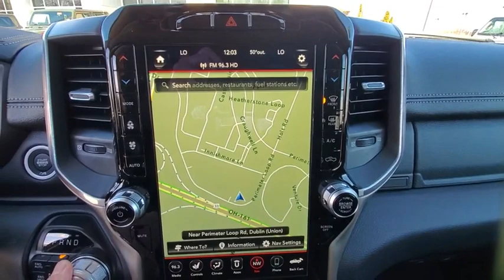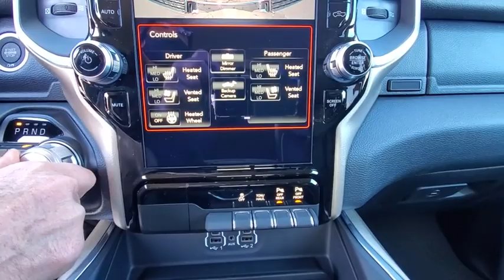2021 Ram 1500 available in Dublin, Columbus, Delaware, OH MN650387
Billet Silver Metallic Clearcoat New 2021 Ram 1500 available in Dublin, Ohio at Crown CDJR Dublin. Servicing the Columbus, Delaware, Powell, Westerville, OH area.

#1 Seat Foam Cushion 10 Speakers 3 Rear Seat Head Restraints 3.21 Rear Axle Ratio 4 Way Front Headrests 48V Belt Starter Generator 4-Wheel Disc Brakes 8.4 Touchscreen Display ABS brakes Adjustable pedals Air Conditioning Alloy wheels AM/FM radio: SiriusXM Apple CarPlay Apple CarPlay/Android Auto Audio memory Auto High Beam Headlamp Control Auto-dimming door mirrors Auto-dimming Rear-View mirror Automatic temperature control Brake assist Bumpers: chrome Chrome Exterior Mirrors Compass Delay-off headlights Driver door bin Driver Seat Memory Driver vanity mirror Dual front impact airbags Dual front side impact airbags Electronic Stability Control For More Info Call Front anti-roll bar Front Center Armrest w/Storage Front dual zone A/C Front fog lights Front License Plate Bracket Front reading lights Front Seat Back Map Pockets Front wheel independent suspension Fully automatic headlights Garage door transmitter Google Android Auto GPS Antenna Input Heated door mirrors Heated Front Seats Heated front seats Heated Steering Wheel Heated steering wheel Illuminated entry Integrated Center Stack Radio Integrated Voice Command w/Bluetooth Laramie Level 1 Equipment Group (DISC) Leather steering wheel Leather Trim 40/20/40 Bench Seat Low tire pressure warning Manufacturers Statement of Origin Memory seat MOPAR Front & Rear Rubber Floor Mats Occupant sensing airbag Outside temperature display Overhead airbag Overhead console Panic alarm ParkSense Front/Rear Park Assist w/Stop ParkView Rear Back-Up Camera Passenger door bin Passenger vanity mirror Pedal memory Power 4-Way Driver Lumbar Adjust Power 4-Way Passenger Lumbar Adjust Power 8-Way Driver & Passenger Seats Power door mirrors Power driver seat Power passenger seat Power steering Power windows Quick Order Package 25H Laramie Radio data system Radio: Uconnect 12 w/Navigation Radio: Uconnect 4 w/8.4 Display Rear anti-roll bar Rear seat center armrest Rear step bumper Rear Wheelhouse Liners Rear window defroster Remote keyless entry Remote Tailgate Release Security system SiriusXM Radio Service SiriusXM Satellite Radio SiriusXM Travel Link Speed control Split folding rear seat Steering wheel mounted audio controls Tachometer Telescoping steering wheel Tilt steering wheel Traction control Trip computer Turn signal indicator mirrors Variably intermittent wipers Ventilated Front Seats Ventilated front seats Voltmeter Wheel to Wheel Side Steps Wheels: 18 x 8 Aluminum Base Painted Wheels: 20 x 9 Premium Paint/Polished. $7580 off MSRP!brbrBillet Silver Metallic Clearcoat 2021 Ram 1500 Laramie 4WD HEMI 5.7L V8 Multi Displacement VVTbrbrbrAwards:br  * Motor Trend Automobiles of the year Price includes: $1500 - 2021 National Retail Consumer Cash 21CM1. Exp. 03/01/2021 $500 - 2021 RAM National Retail Bonus Cash 21CMA1. Exp. 03/01/2021 $500 - Chrysler Capital 2021 Bonus Cash 20CM5. Exp. 03/01/2021
Quick Order Package 25H Laramie|3.21 Rear Axle Ratio|Wheels: 18 x 8 Aluminum Base Painted|Wheels: 20 x 9 Premium Paint/Polished|Leather Trim 40/20/40 Bench Seat|Laramie Level 1 Equipment Group (DISC)|Front License Plate Bracket|Manufacturers Statement of Origin|ParkSense Front/Rear Park Assist w/Stop|Rear Wheelhouse Liners|Radio: Uconnect 4 w/8.4 Display|Radio: Uconnect 12 w/Navigation|Wheel to Wheel Side Steps|MOPAR Front & Rear Rubber Floor Mats|#1 Seat Foam Cushion|Ventilated Front Seats|4 Way Front Headrests|Heated Front Seats|3 Rear Seat Head Restraints|Front Seat Back Map Pockets|Remote Tailgate Release|GPS Antenna Input|Power 4-Way Driver Lumbar Adjust|Power 4-Way Passenger Lumbar Adjust|Power 8-Way Driver & Passenger Seats|Chrome Exterior Mirrors|Driver Seat Memory|Auto High Beam Headlamp Control|Heated Steering Wheel|Google Android Auto|8.4 Touchscreen Display|Apple CarPlay|SiriusXM Satellite Radio|SiriusXM Travel Link|Integrated Center Stack Radio|SiriusXM Radio Service|For More Info, Call |48V Belt Starter Generator|Integrated Voice Command w/Bluetooth|Auto-dimming Rear-View mirror|10 Speakers|Compass|Front Center Armrest w/Storage|AM/FM radio: SiriusXM|Trailer sway control|Apple CarPlay/Android Auto|4-Wheel Disc Brakes|Air Conditioning|Electronic Stability Control|ParkView Rear Back-Up Camera|Tachometer|Voltmeter|ABS brakes|Adjustable pedals|Alloy wheels|Audio memory|Auto-dimming door mirrors|Automatic temperature control|Brake assist|Bumpers: chrome|Delay-off headlights|Driver door bin|Driver vanity mirror|Dual fro